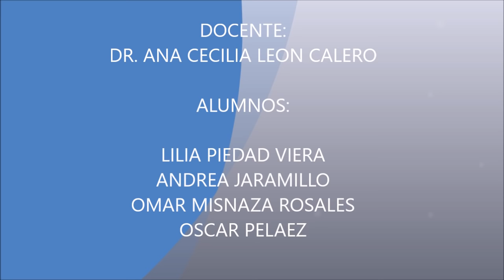masacre mapiripan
trabajo académico ucc